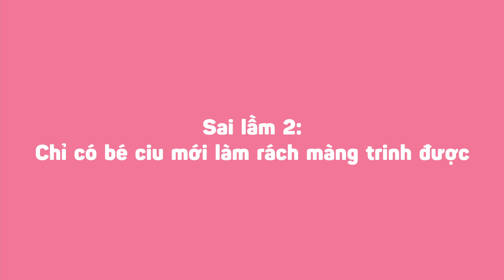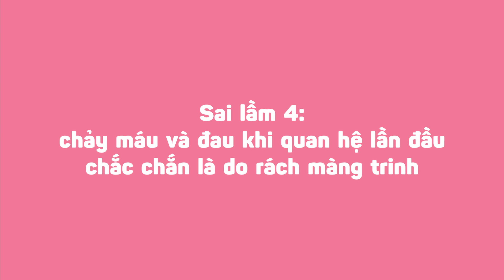Tizitalk 52: 3 HIỂU LẦM VỀ MÀNG TRINH CỦA CON GÁI | Tizi Đích Lép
Tizitalk 52: 3 HIỂU LẦM VỀ MÀNG TRINH CỦA CON GÁI

Hiểu lầm về màng trinh có thể gây đổ vỡ tình cảm và tổn thương tinh thần, nên mọi người hãy dành thời gian xem clip để hiểu rõ về màng trinh nha
© Bản quyền thuộc về Tizi Đích Lép
© Copyright by Tizi Đích Lép ☞ Do not Reup